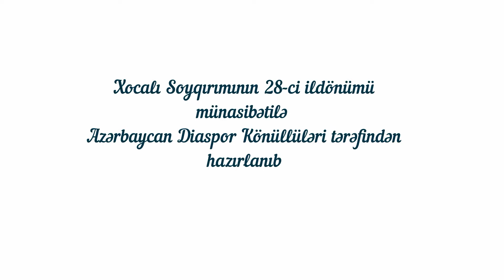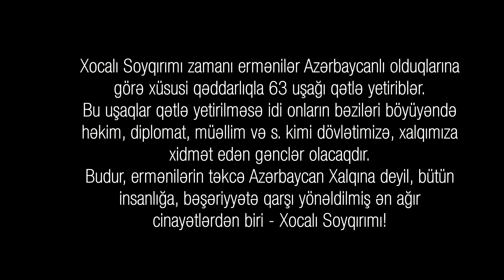Xocalı Soyqırımının 28-ci ildönümü münasibətilə Azərbaycan Diaspor Könüllüləri tərəfindən hazırlanıb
Xocalı Soyqırımının 28-ci ildönümü münasibətilə Azərbaycan Diaspor Könüllüləri tərəfindən hazırlanmış video